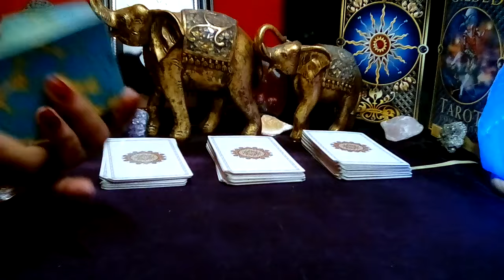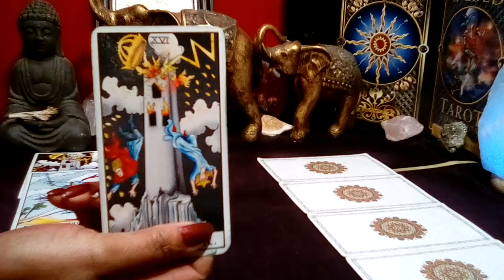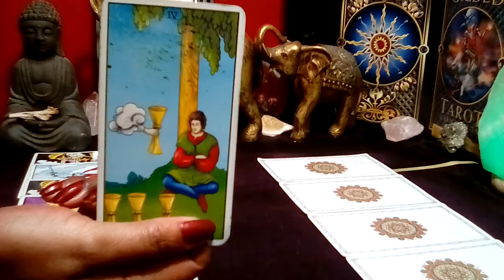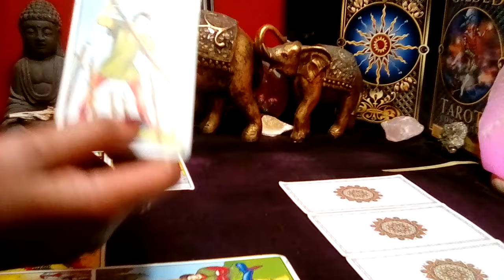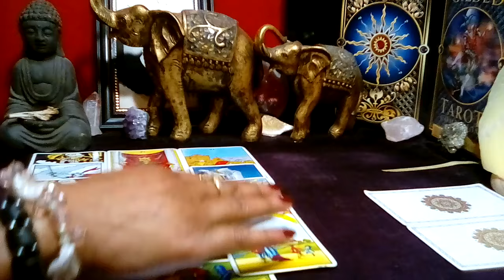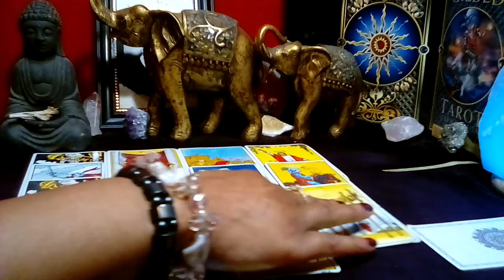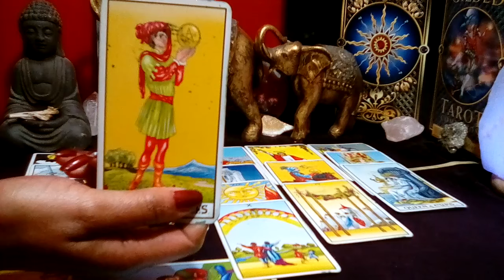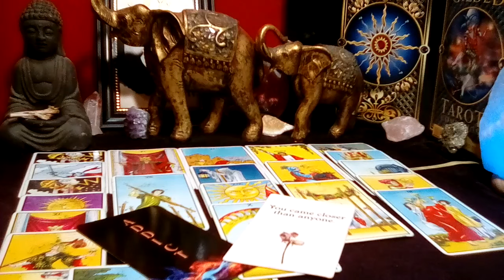PISCES! ❤ "This Will Happen In The Next 48 Hours! PUTTING THE BREAKS ON!" (09-10) JULY 2024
Pisces July 2024 Tarot Love Reading

Decks Used:
Cosmic Tarot
Crystal Visions
The Pictorial Key
Rider-Waite Tarot